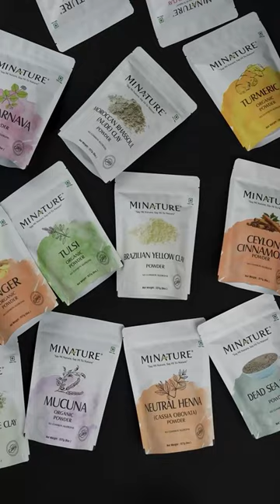Printing without cylinders comes with lots of perks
•Make the best use of this advantage.

•Let our team help you with it. Get in touch with us today.